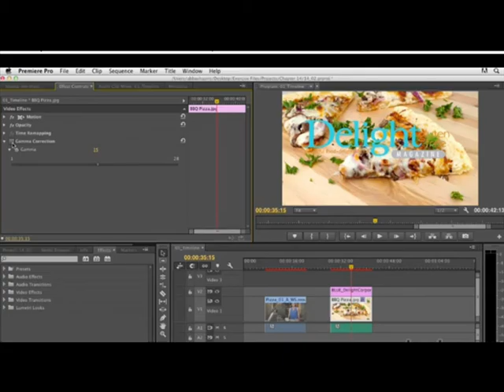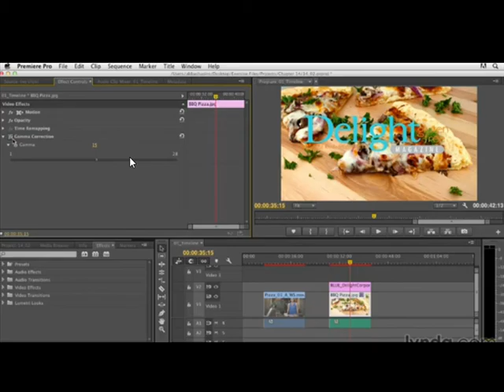29-Adding effects to master clips in Adobe Premiere In Urdu and Hindi